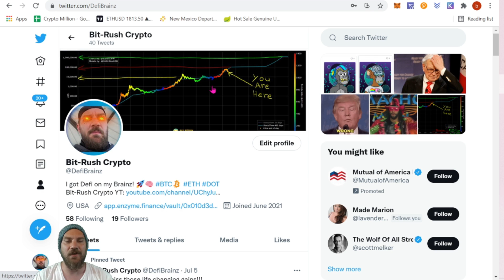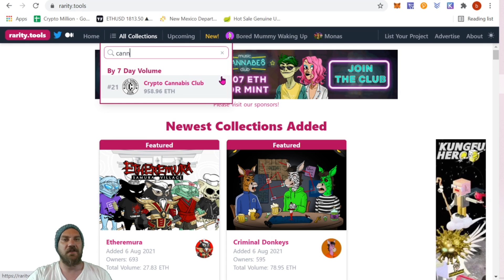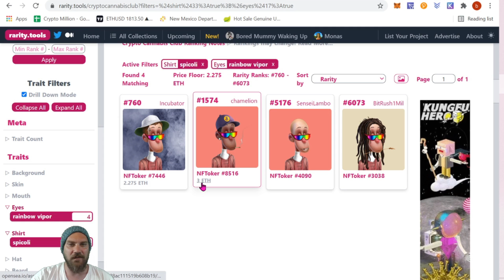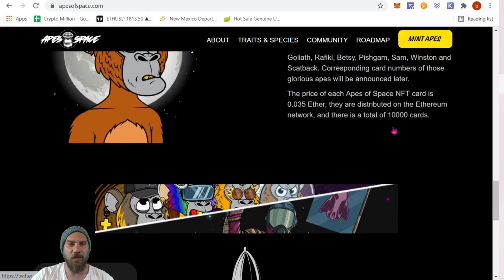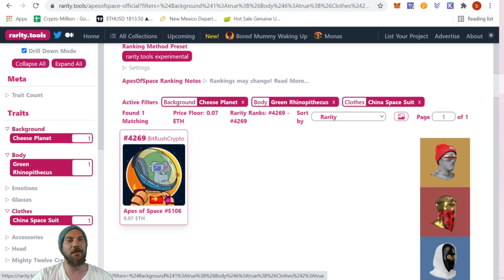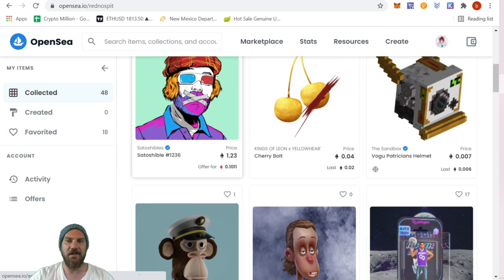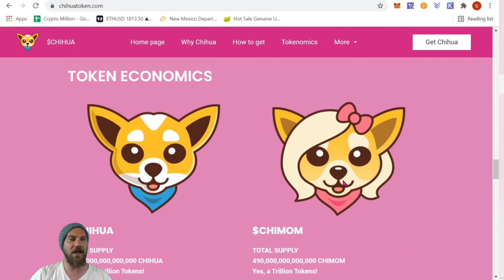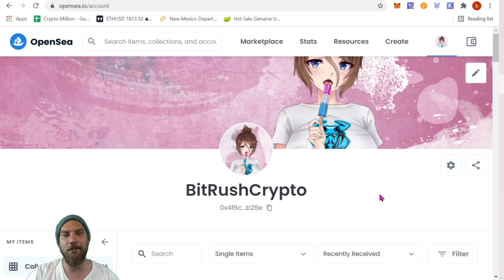NFTs - How to Find Great Projects & Rare NFTs (Make Sick Gains!)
In this video I'll show you my in-depth process on how to find great NFT projects and rare NFT gems to flip for sick gains!!! I'll also cover a few recent projects I've bought into and a couple on the radar!

~NFT Projects Mentioned
Crypto Cannabis Club

💸 Tips Appreciated!!!
ETH - 0x4f6Cb155B513c6b917Beab345a01be235a2DB28E

Time Stamps

0:00 Intro
0:09 Welcome
1:19 Join NFT Telegram & Discord Groups
2:21 Search Twitter for NFT Projects
3:37 Finding Rare NFT Gems
4:31 rarity.tools
5:00 Crypto Cannabis Club
10:54 Apes of Space
17:06 Recent NFT Projects
18:52 Wanderers
19:44 Chihua
21:33 Recap
22:31 Outro